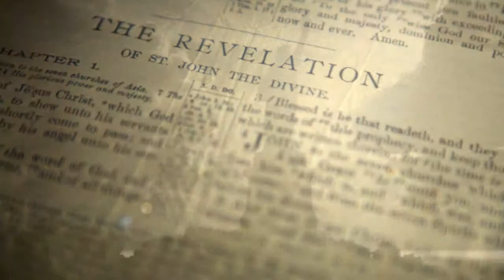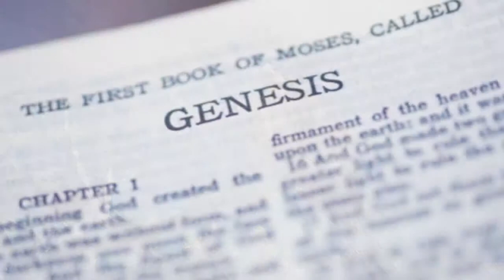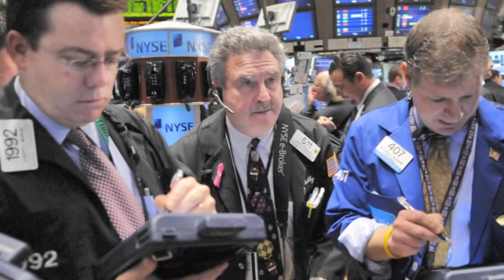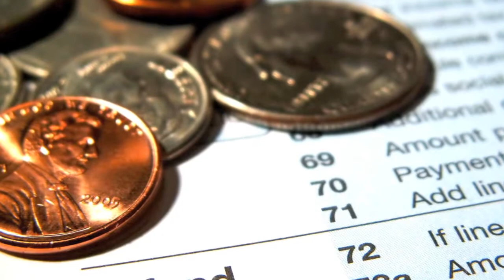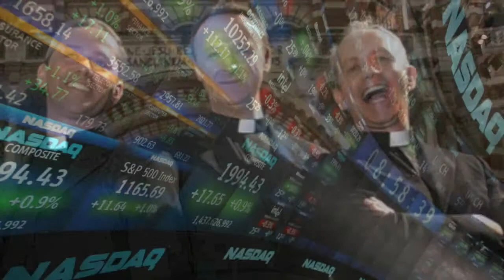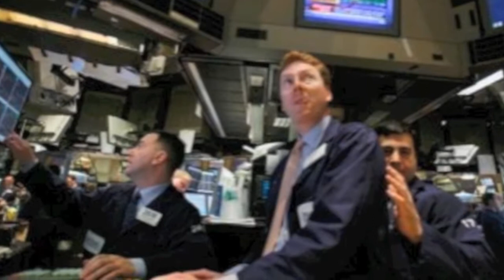BABYLONIAN MYSTERY RELIGION : ROME